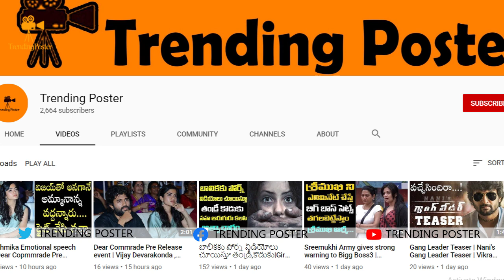దీప మార్పు సౌందర్య ఓదార్పు !ఆయన చేసిన తప్పుకి |septamber - 13 | TrendingPoster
మార్పు సౌందర్య ఓదార్పు !ఆయన చేసిన తప్పుకి |septamber 13_ 2019| TrendingPoster

TrendingPoster Channel Is All About Entertainment.. We Bring all the latest Updates on Films, UnknownFacts, Education, Politics, etc. Watch Trailers, FunnyVideos, ComedyVideos, Pranks, Gossips, Trailers, Interviews, CelebrityInterviews, UnknownFacts etc. Telugu Film FactoryIs A None Stop Entertainment